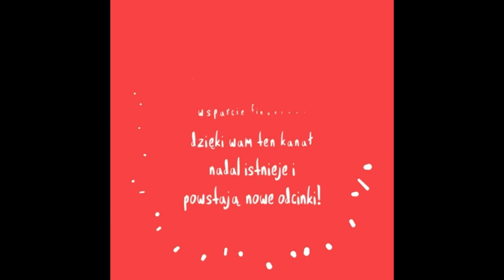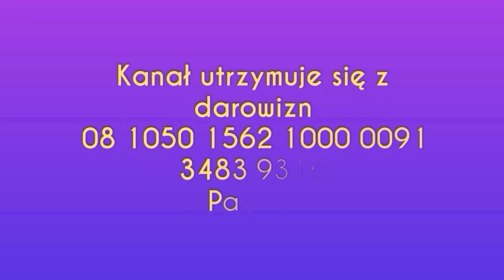805. Masz Dziwne Objawy??? Może To Wina Schumana???